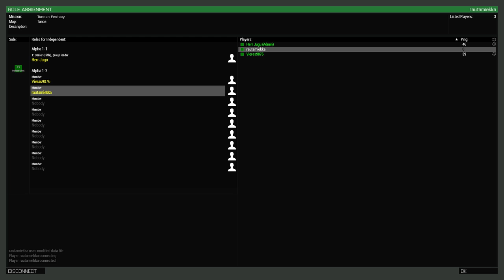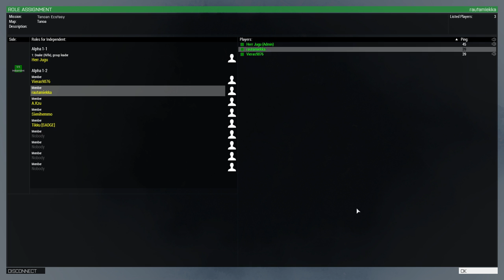Drug lords@Arma Gorillat 2021-03-28 [modded Arma 3|raw|Zeus mission|Finnish]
-- INCOMPLETE DESCRIPTION --

A private invitation-only Finnish-only heavily modded 'Arma 3' Server running a domestic one-off Zeus mission on Tanoa provided by the Apex DLC.

Note that this ain't a massively serious mission, just little something Herr Jugu wanted to try.

We're the employed guys of a drug lord played by Zeus (Herr Jugu). We need to disrupt the business of other drug lords while evading the highly corrupted police (also played by Zeus) who don't like the drug lords and their lackeys, and try to keep as low profile for as long as possible cuz the cops are rather happy to come over to shoot who they heard was shooting.

I'm the medic.

We don't have much in the way of weaponry, but they're sufficient since neither the hostiles nor the cops have all that much in the way of armor, much like us.

Akzu tried to put on a drug lord lackey impression by speaking only English.

I'll add the English subtitles (and Finnish ones for the English parts) later.